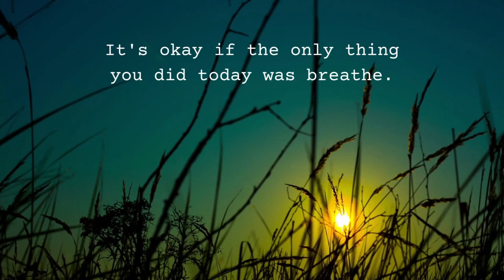non copyright music for youtube videos | roymix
Asslam O AlikumIn
In this video about that travel facts or tips